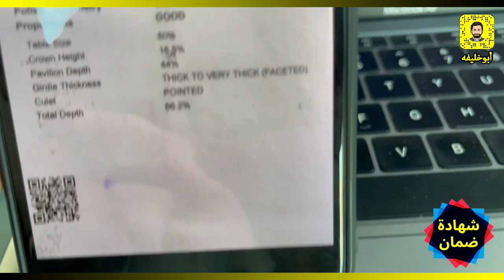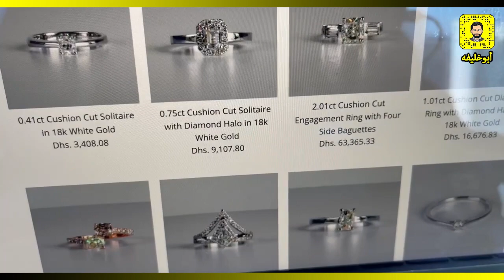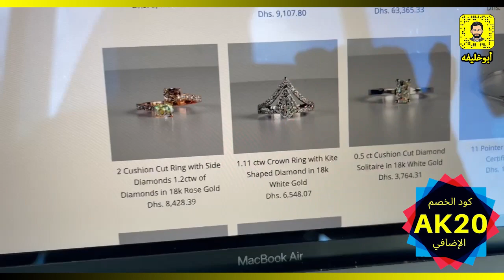صبا للمجوهرات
صبا للمجوهرات والألماس

خصم 50%
واطلب كود الخصم الخاص لمتابعين ابو خليفة AK20
لتحصل على خصم إضافي 20%

او الاتصال على الرقم 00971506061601